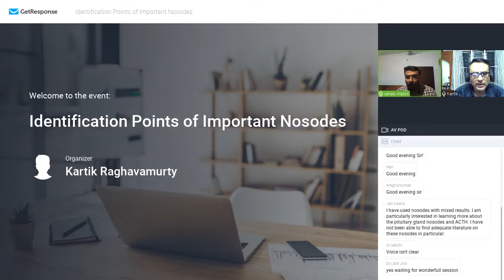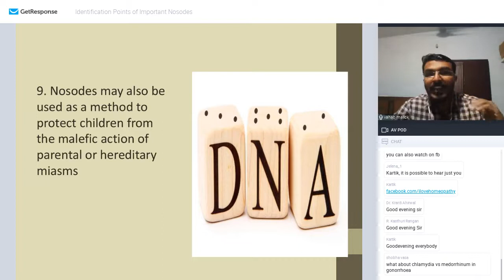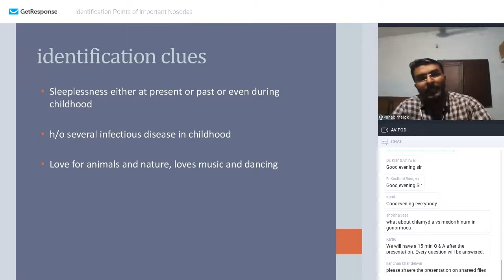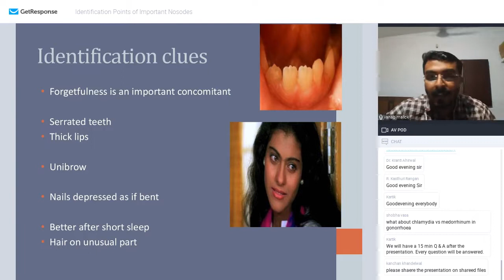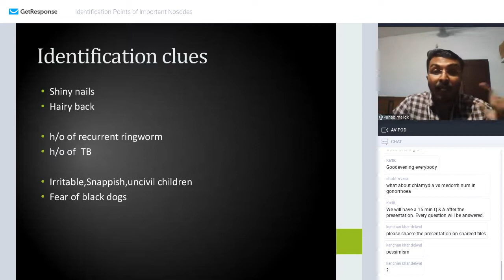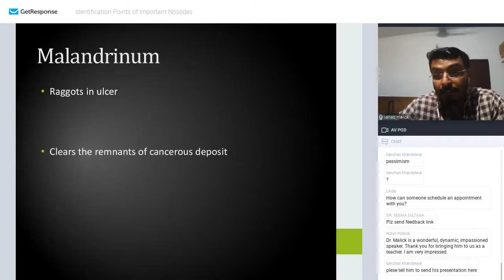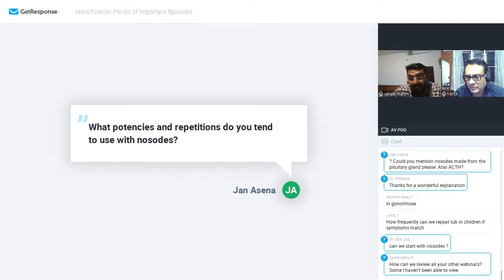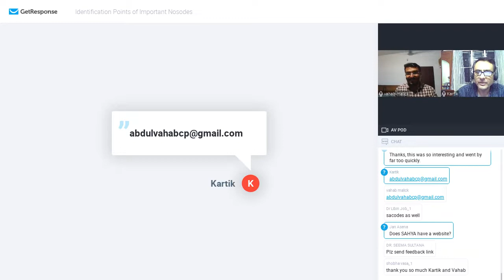Identification points of important nosodes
Dr Vahab Malick